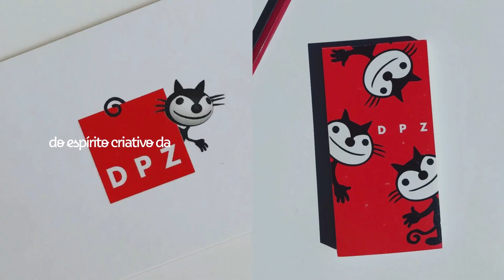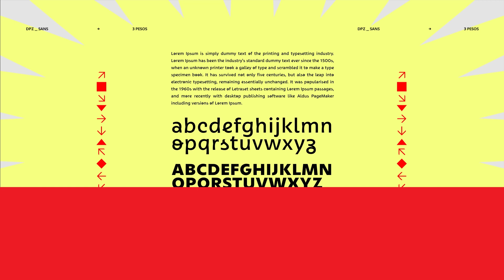IDENTIDADE VISUAL DPZ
Nova identidade visual da DPZ

FICHA TÉCNICA
colar ficha técnica aqui

Siga nossos trabalhos!